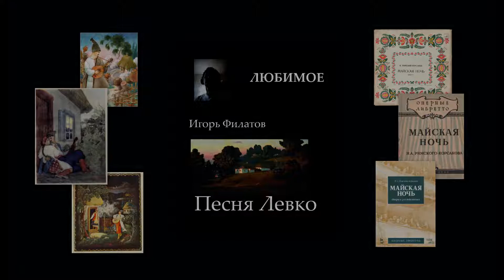Игорь Филатов - Песня Левко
Первая песня Левко из оперы Н. А. Римского-Корсакова "Майская ночь".